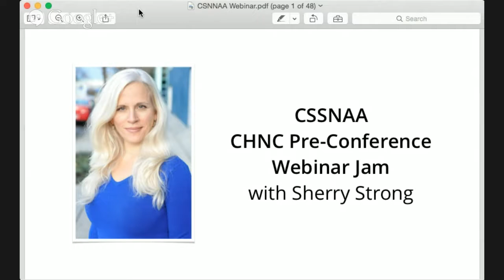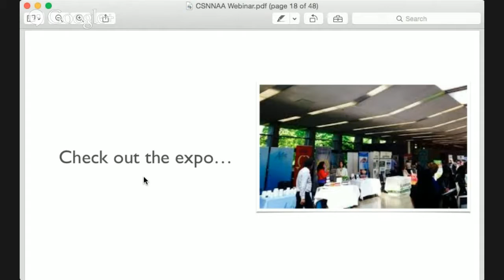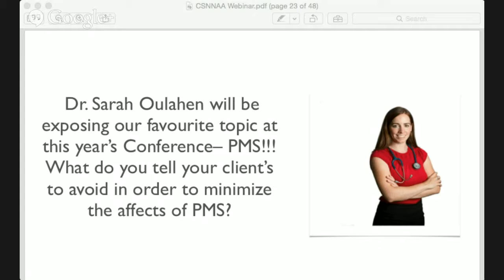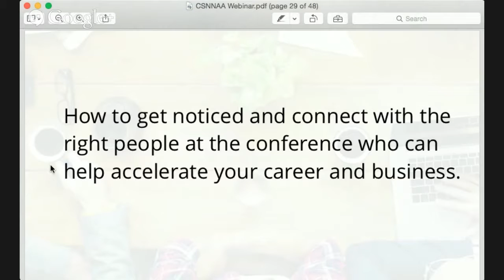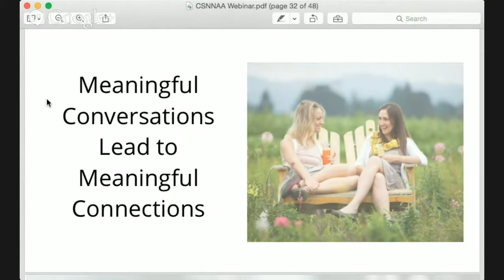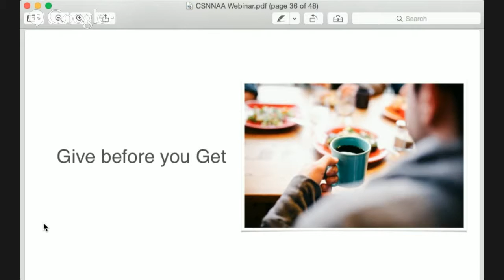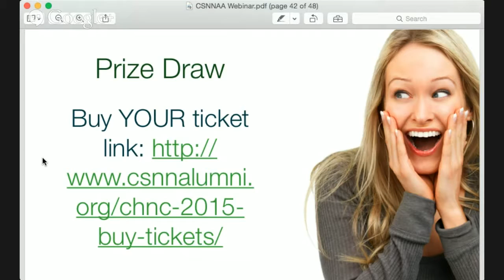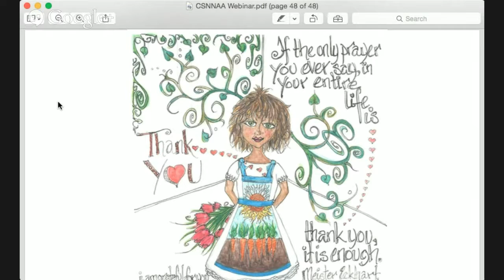CSNNAA Conference Webinar Jam